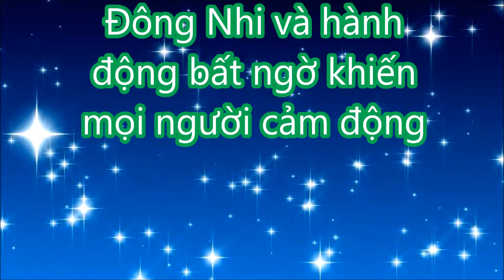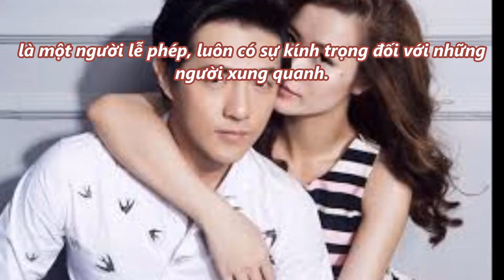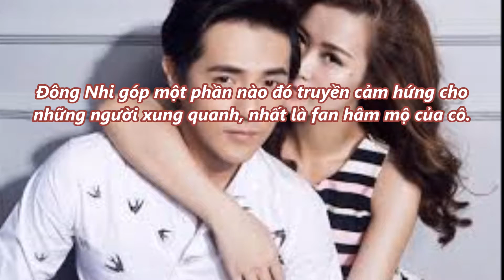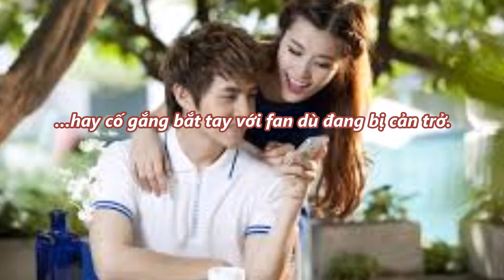TIN MỚI TRONG NGÀY - Đông Nhi và hành động bất ngờ khiến mọi người cảm động,!!